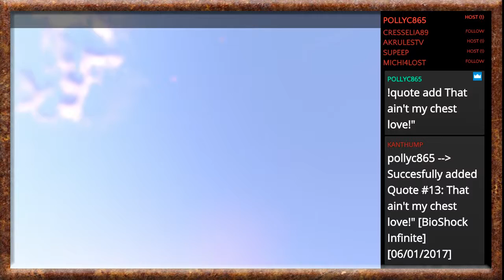Bioshock infinite Part 3